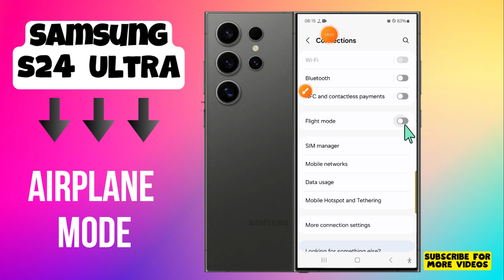How to Enable/Disable Airplane Mode Samsung Galaxy S24 Ultra